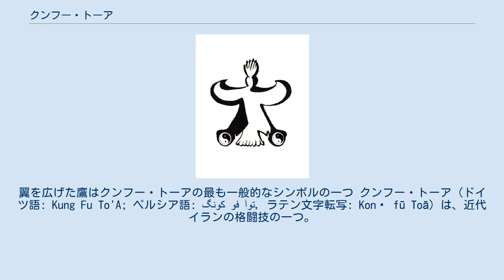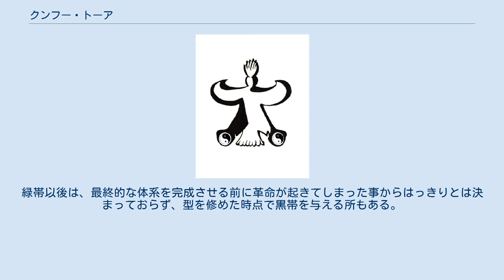クンフー・トーア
翼を広げた鷹はクンフー・トーアの最も一般的なシンボルの一つ クンフー・トーア（ドイツ語: Kung Fu To'A; ペルシア語: کونگ‌ فو توآ‎, ラテン文字転写: Konḡ fū Toā）は、近代イランの格闘技の一つ。
1960年代にパフラヴィー朝イランの軍人、エブラーヒーム・ミールザーイーが開発した（歴史）。
クンフー・トーアは柔軟で素早い動きを重要視し、「優美さと力を併せ持つ鳥の帝王」、鷹をシンボルとする（技術体系）。
イランにおけるイスラーム革命以後は、ミールザーイーの弟子たちの亡命先であるドイツなどで普及活動が続けられた。
日本でも東京に道場があり、『格闘技通信』に「イラニアン・カンフー」として「コン・キャフ・タバン」という名前で紹介された。
クン・ケフォ・タヴァンともいう。
 パフラヴィー朝イランにおける空軍士官であったエブラーヒーム・ミールザーイーは、モハンマド・レザー・シャーに資金面での支援を受けて、アジアに武者修行の旅に出た。
エブラーヒームは太極拳、テコンドー、空手、南派少林拳、ヨガを修め、自身の工夫を加えて、25年かけて1960年代にクンフー・トーアを完成させた。
クンフー・トーアは軍隊でも導入された。
 1979年にイラン革命が起き、シャーが追放されると新政府にクンフー・トーアは禁止され、イブラヒム自身も命を狙われた。
遂に当局に足を撃たれたイブラヒムはトルコやヨーロッパに逃げるが、行方不明となる。
 その後、イブラヒムの教えを受けた弟子達は海外にクンフー･トーアを広めた。
数年前にはイランで合法化され、再び人気が高まりつつあるという。
 クンフー・トーアでは7つの套路（型）を学ぶ。
この7つという数はイスラム教の哲学の一種であるスーフィズムの「鳥の会議」という寓話に因んでいる。
この寓話は鳥達が「シームルグ」という鳥の帝王に会う為に旅に出るという話であるが、その途中で7つの谷（困難）に直面する。
つまり7つという数には「困難を乗り越えて悟りに至る」という哲学的な意味が込められている。
カンフー・トーアでは、体を入口として悟りに近づき人生を充実させるのが拳法を行う一つの目的と考えられている。
その為瞑想も重視されている。
 型の種類は以下の7つである。
 アナトア アタド ソト サムサマエ マヤナ クアンナ、ヴェストマヤナ ヴァイマパト 一つの型を修めたと師範に認められると道着の右胸にストライプが刻まれ、次の型に進む事が出来る。
7つの型を学ぶと緑帯が与えられる。
緑帯以後は、最終的な体系を完成させる前に革命が起きてしまった事からはっきりとは決まっておらず、型を修めた時点で黒帯を与える所もある。
武器術もあり、釵と「ラケイマ」という刀を遣う。
師範になると赤いベストが与えられる。